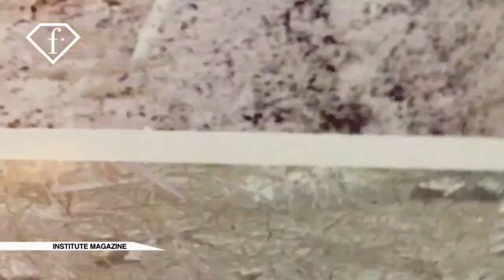Sexy Lingerie Try On Haul **STARLINE LA** Hot Micro bikini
Hot Blonde Sexy Bikini and Lingerie Try on Haul OnlyFans youtube videolarını izle indir. ... Sexy Lingerie Try On Haul **STARLINE LA** Hot Or Not?! 3 months ...

Stripping From Loungewear To Lingerie Ft. Fashion Nova **BIG Try On Haul**. Phoebe ... Sexy Lingerie Try On Haul **STARLINE LA** Hot Or Not?! Phoebe ...